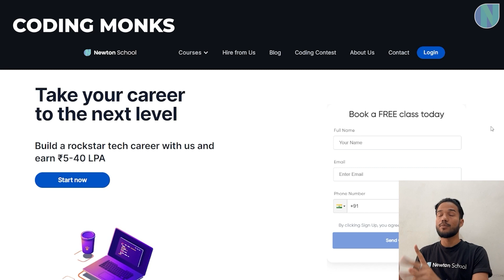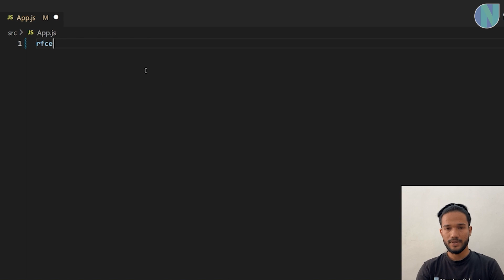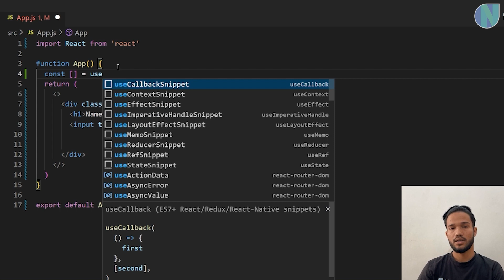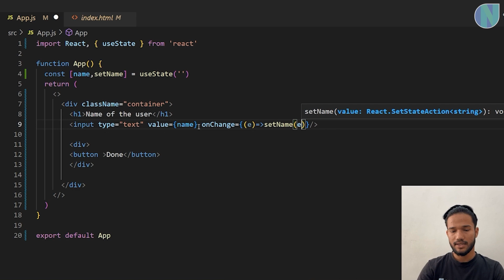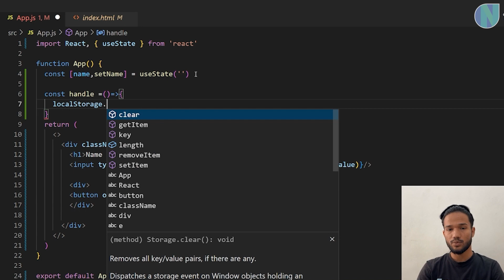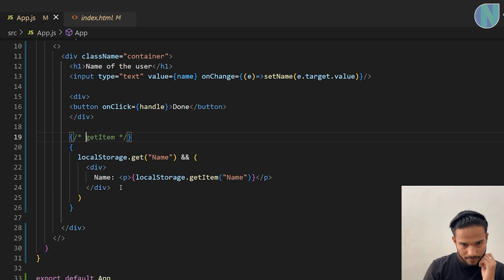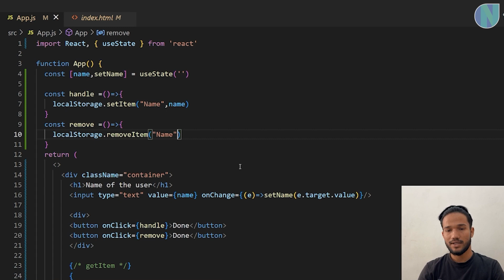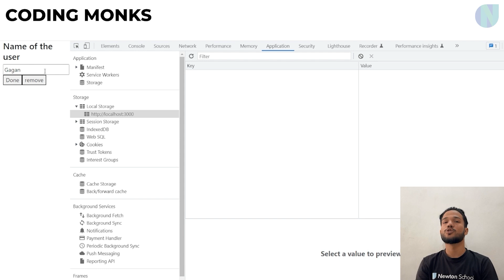How to Use local Storage with React Hooks to Set and Get Items | Coding Monks | Newton School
In this video will learn How to Use local Storage with React Hooks to Set and Get Items

CodeRush-X: the biggest competitive programming competition of India is here
Solve 8 question in 3 hours and win prizes worth ₹10,00,000
India’s premier competitive programming competition with more than 100,000 participants every year
Coders from 40+ countries across the globe
₹10 lakhs to be won in cash prizes
Placement opportunities for the top contestants.

Timestamps:
00:00-01:06 - Video Intro
01:06-01:11 - Channel Intro
01:11-11:19 - Use local storage with React hooks to set and get items
11:19-11:23 - Conclusion